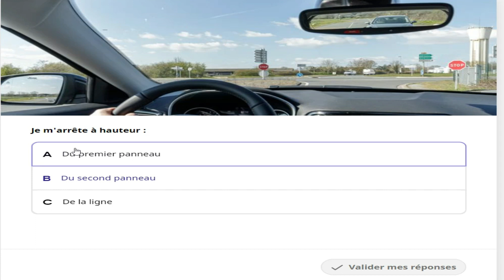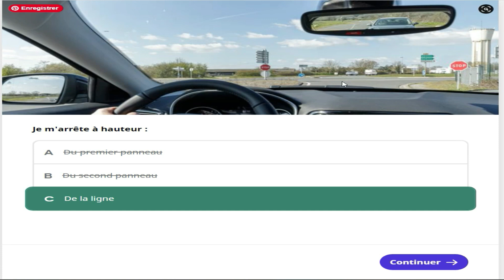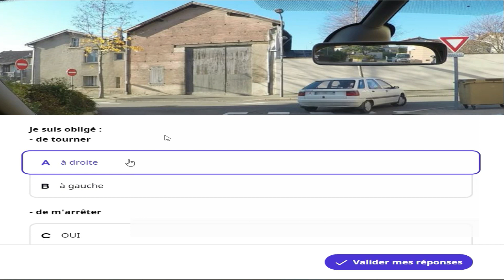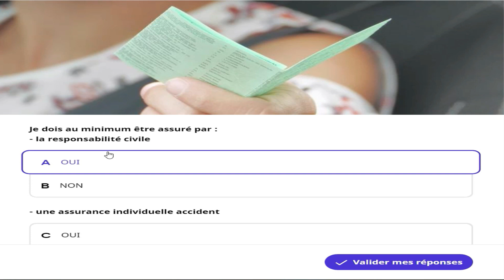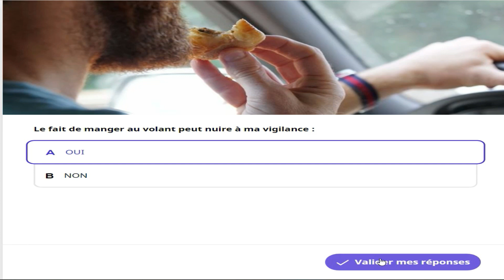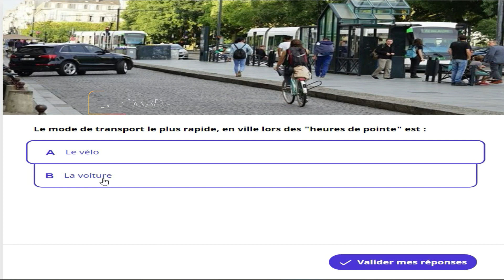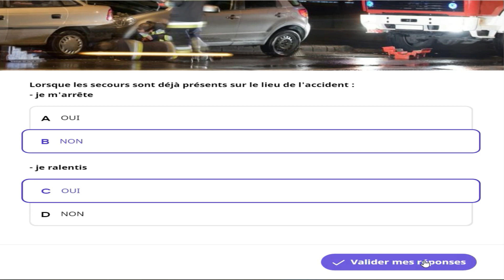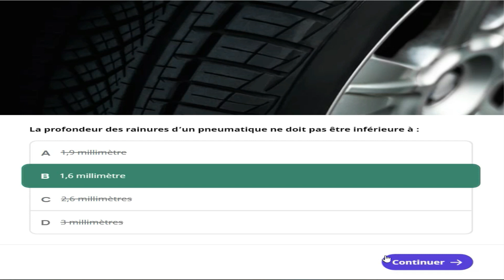شرح أسئلة النظري شهادة السواقة الفرنسية Code de la route 2022 avec Sulaiman